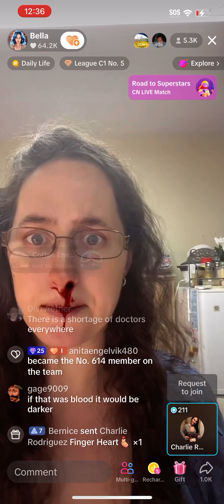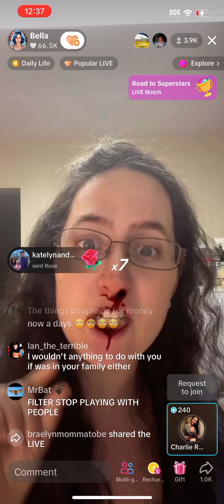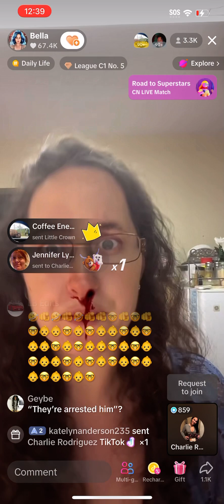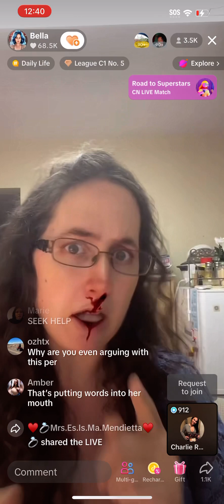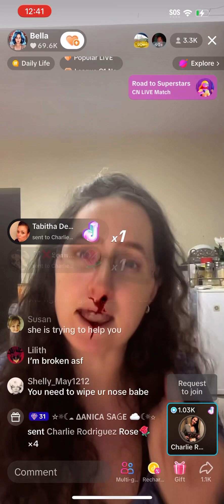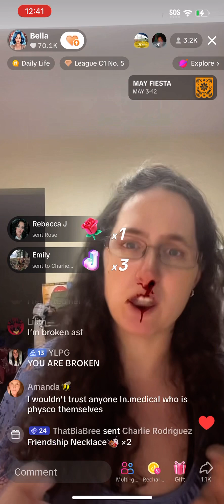Faking DV 5/06/24